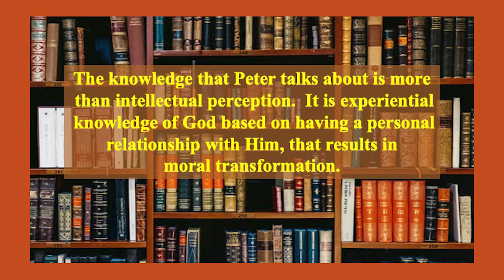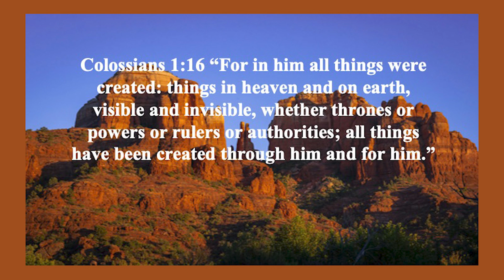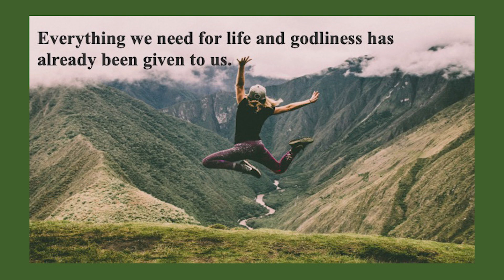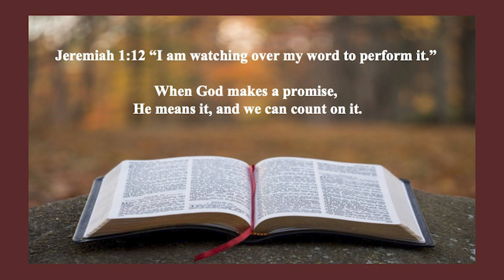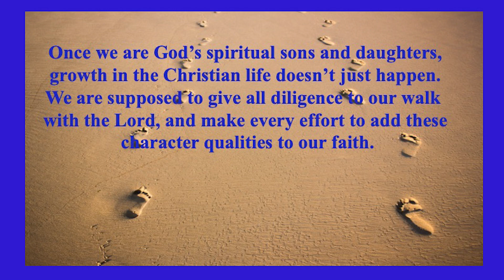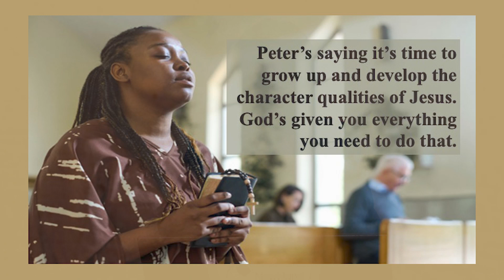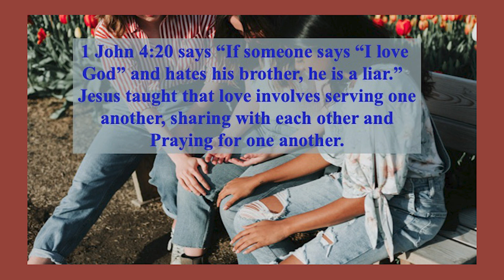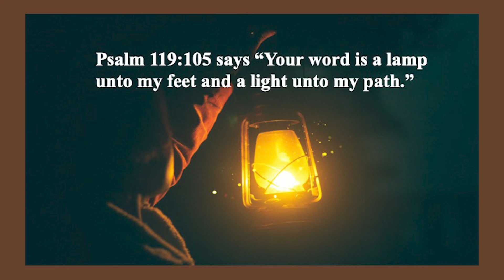Lesson 8 2 Peter 1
Welcome to our Women In a Bible Study of 1st and 2nd Peter taught by Susie Lam. Lesson 8:  Firmly Established in the Truth
2 Peter 1:1-21
The music is from * …artist.io unlimited license * Step into success by Zac Nelson.